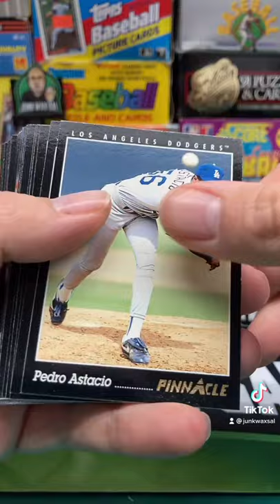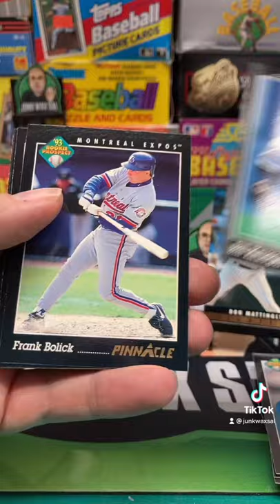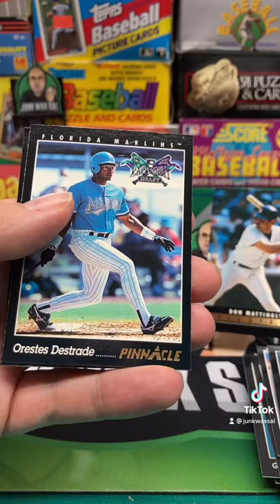1993 Pinnacle Baseball Series 2 Super Pack - Jeter Rookie???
1993 Pinnacle Baseball Series 2 Super Pack